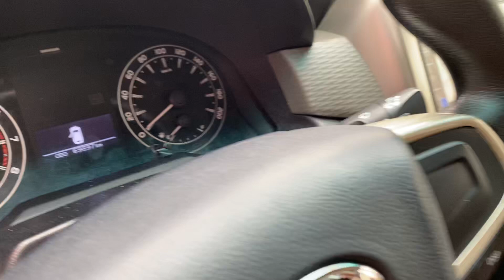🚘 Innova 2.0 sx2016 MT. Giá 540tr. LH 0978.607.555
Innova 2.0E phom mới sx2016 số sàn tư nhân chính chủ chạy hơn 5V đẹp suất sắc từ trong ra ngoài.
Xe trang bị màn hình Androi , camera lùi đầy đủ.
👉 Xe cam kết không tai nạn, không ngập nước
👉 Giá 540tr